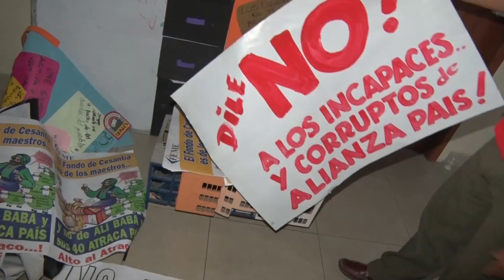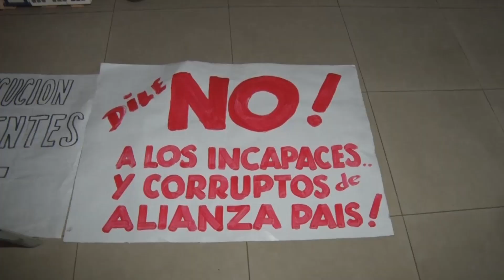Policía respaldó allanamiento judicial a instalaciones de la UNE en Guayaquil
La infraestructura donde funcionaba la Unión Nacional de Educadores, ubicada en Carchi 2805 entre Argentina y San Martín, centro de Guayaquil, fue allanada la noche de este domingo 28 de agosto, por agentes de la Policía Nacional en coordinación con la Fiscalía General del Estado para dar cumplimiento a una orden emitida por Ángel Moya, juez de Garantías Penales.